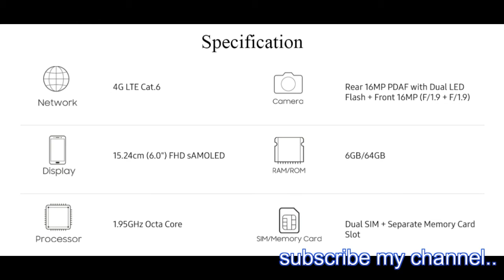Samsung Galaxy C9 Pro With 6GB RAM Now Available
Samsung Galaxy C9 PRO
More Smartphones

1. Moto M
2. Moto G4 Plus
3. Xiaomi Redmi Note 4
4. Lenovo Z2 plus (64GB) / (32GB)
5. Honor 6X
6. LeEco Le 2
7. Lenovo K6 Power
8. Lenovo Phab 2 Plus
9. Lenovo Vibe K5 Note
10. Samsung Galaxy On8
More Budget Smartphones –

Samsung Galaxy C9 Pro smartphone was launched in October 2016. The phone comes with a 6.00-inch touchscreen display with a resolution of 1080 pixels by 1920 pixels. Samsung Galaxy C9 Pro price in India starts from Rs. 36,900.
Samsung's Galaxy C9 Pro smartphone is now available for pre-orders in India. Consumers can pre-book the Galaxy C9 Pro through the official Samsung online store as well as Samsung's offline stores dubbed Smart Cafes. The company at India launch had confirmed that the smartphone will be available via all leading mobile stores.
The company is also offering some offers exclusive to consumers who pre-book the Samsung Galaxy C9 Pro until Sunday. Samsung is offering one-time screen replacement for a period of 12 months on pre-booking. The South Korean company is also providing EMI offer for HDFC customers.
Samsung India last month unveiled the Galaxy C9 Pro, priced at Rs. 36,900. The Galaxy C9 Pro is the company's first smartphone with 6GB of RAM. It was launched in China back in October.
The Samsung Galaxy C9 Pro is powered by 1.44GHz octa-core Qualcomm Snapdragon 653 processor and it comes with 6GB of RAM. The phone packs 64GB of internal storage that can be expanded up to 256GB via a microSD card. As far as the cameras are concerned, the Samsung Galaxy C9 Pro packs a 16-megapixel primary camera on the rear and a 16-megapixel front shooter for selfies.

The Samsung Galaxy C9 Pro runs Android 6.0 and is powered by a 4000mAh non removable battery. It measures 169.90 x 80.70 x 6.90 (height x width x thickness) and weighs 189.00 grams.

The Samsung Galaxy C9 Pro is a dual SIM (GSM and GSM) smartphone that accepts Nano-SIM and Nano-SIM. Connectivity options include Wi-Fi, GPS, Bluetooth, USB OTG and 4G. Sensors on the phone include Compass Magnetometer, Proximity sensor, Accelerometer, Ambient light sensor and Gyroscope.
About Samsung
Founded back in 1969 as Samsung Electric Industries, Suwon, South Korea-headquartered Samsung Electronics today makes everything from televisions to semiconductors. It released its first Android smartphone in 2009, and can be credited with the launch of the first Android tablet back in 2010. The company is among the biggest players in the smartphone market in the world. It has recently developed smartphones running Tizen OS, as an alternative to its Android-based smartphones.

ALL THE IMAGES/PICTURES/VIDEO SHOWN IN THE VIDEO BELONGS TO THE RESPECTED OWNERS AND NOT TO ME..I AM NOT THE OWNER OF ANY PICTURES / APPS / IMAGES  SHOWED IN THE VIDEOS